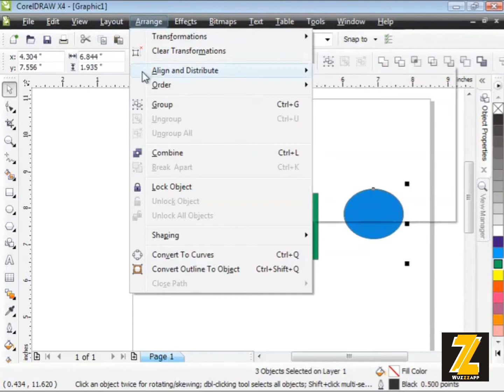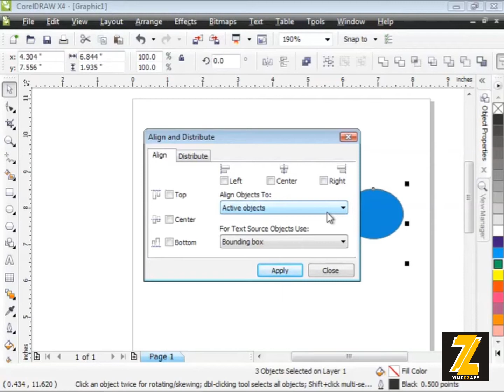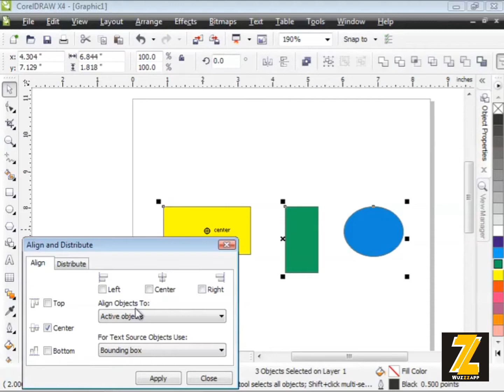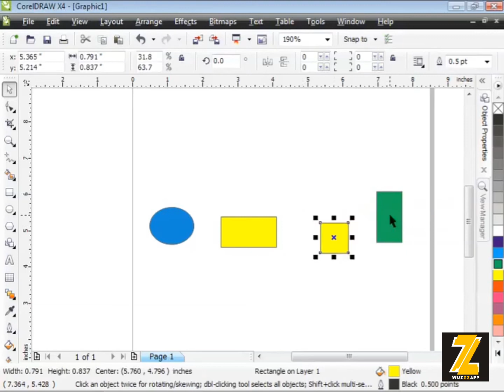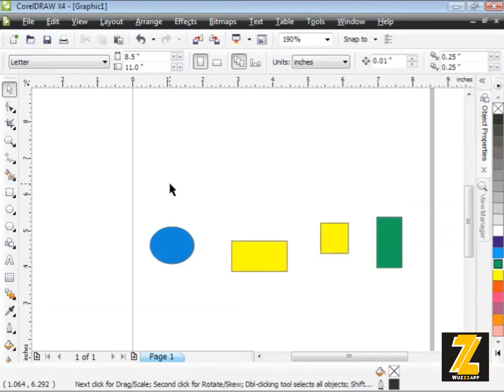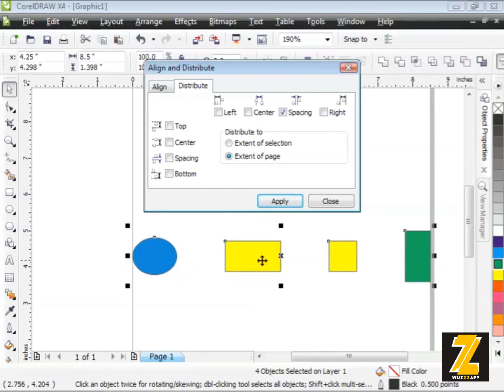Aligning & Spacing Objects | CorelDRAW Graphics Suite X4 - Wuzzzapp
Now there's another method, another approach to aligning your objects and there's also something that I want to talk about called distributing which really means spacing apart your objects.